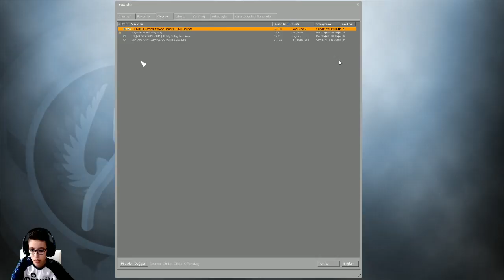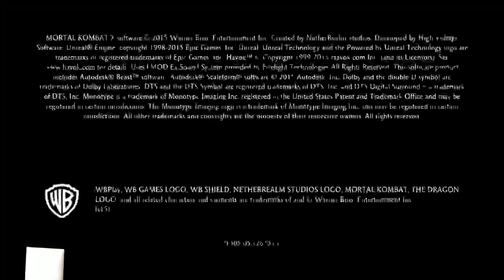Oyun Canlı Yayınındayız :D